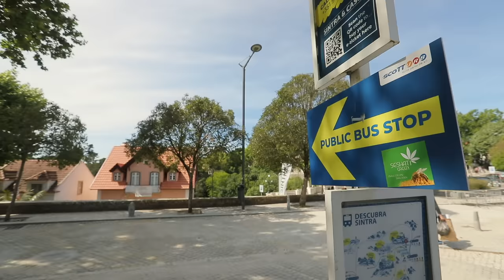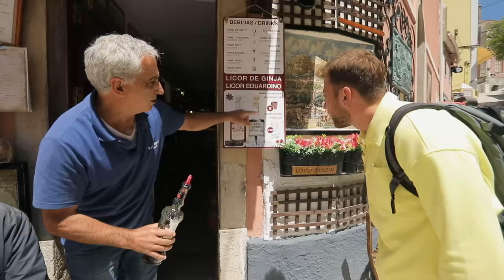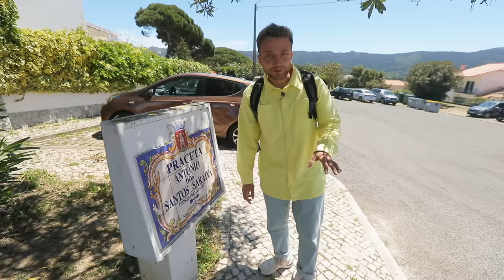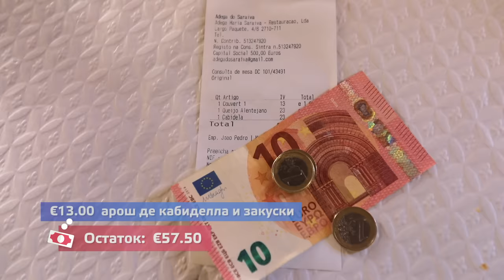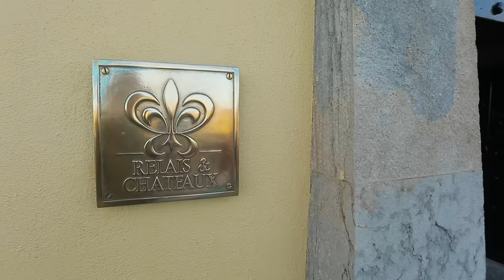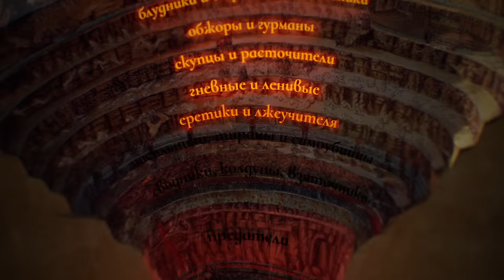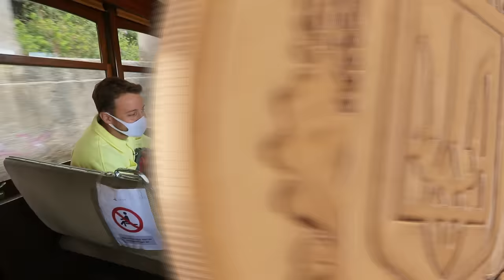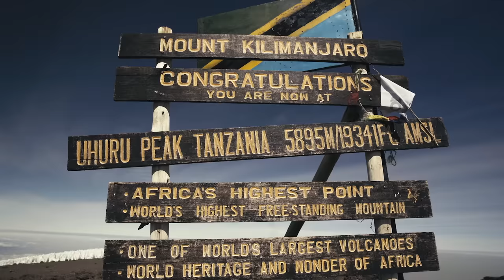Дворцы Синтры, Португалия. Орёл и Решка. Чудеса света (eng, rus sub)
Синтра - крошечный городок поблизости от Лиссабона. Антон Зайцев даже в центр добрался всего за пять минут. Зато архитектура Синтры сплошной восторг и безумие. Орёл и решка побывали в известном дворце Пена, прошли девять кругов ада, по Данте Алигьери, и сделали далеко не новый, но важный вывод - как было бы хорошо, не будь вандализма.

👍Наши рекомендации для путешествий:
Booker.pt - русскоязычная библиотека и кофейня в Лиссабоне.

⛰️ Следующее восхождение на Килиманджаро с 6-17 октября 2021г. Вся информация о следующем восхождении по ссылке
⛰️По вопросам следующего восхождения пишите в инстаграм Марине @mgrankina

орел и решка швейцария чудеса света португалия синтра